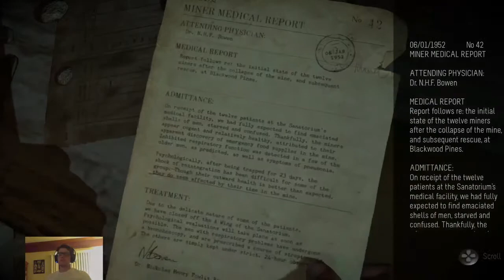Let's Play: Until Dawn: Chapter 4-End (Part 3)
I finish off the tale that is Until Dawn.